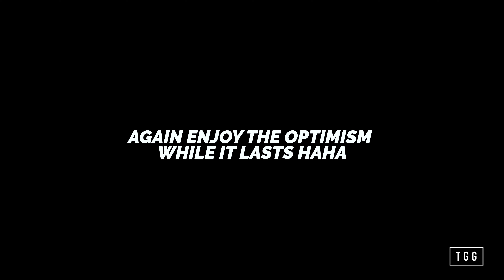GOLFER LOSING HIS MIND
After the shock news of our new handicaps the pressure begins to get to one of us.

Another fun course vlog around Wollfox Golf and Country Club